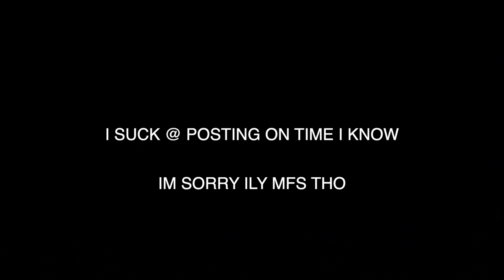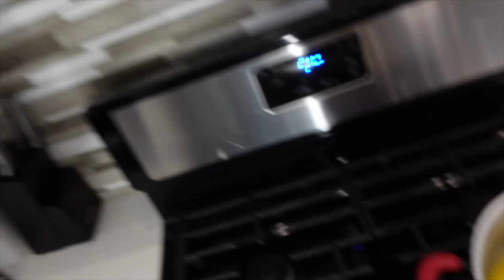COOKING HOT CHEETO ELOTES W/ PAU & FABIO | DEEP TALK / MUKBANG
HOT CHEETO ELOTE MUKBANG W/ PAU & FABIO